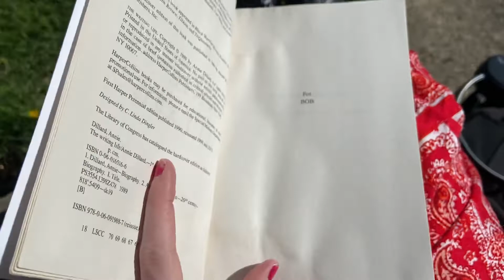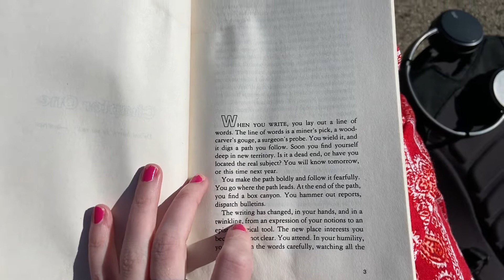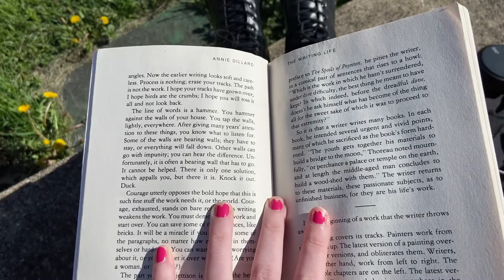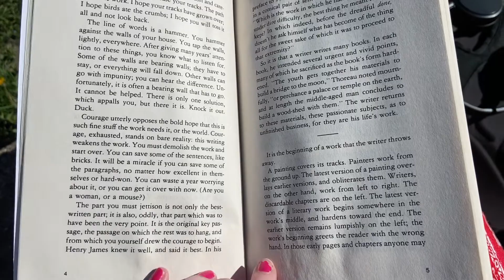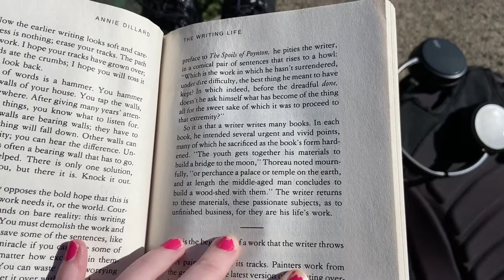Outdoor ASMR reading to you (soft reading, paper sounds, birds chirping)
Hi everyone!! We finally had a nice day so I spent it outside☺️ here you go!